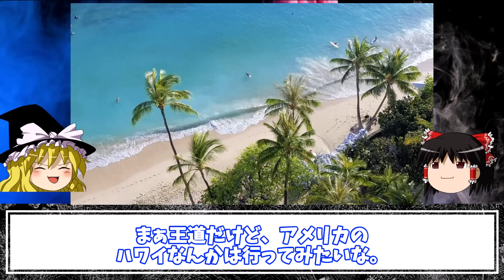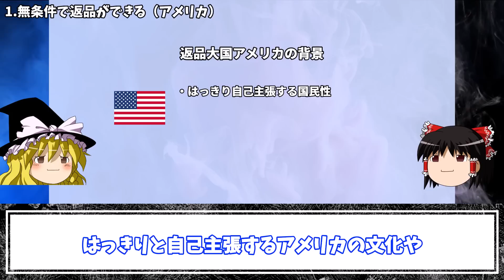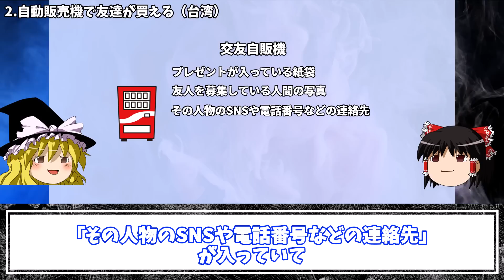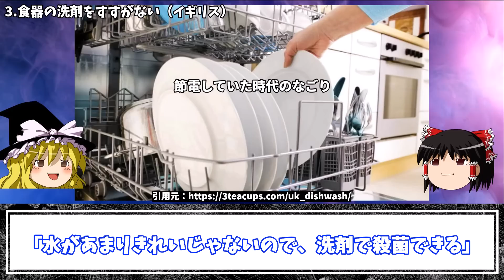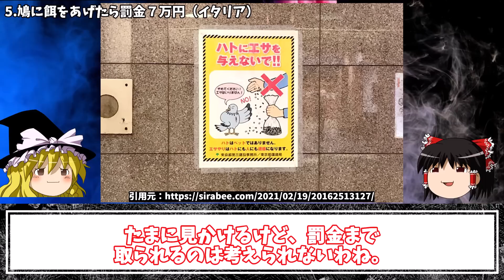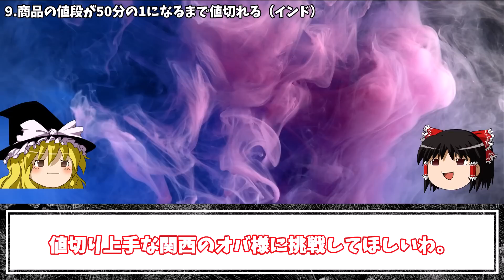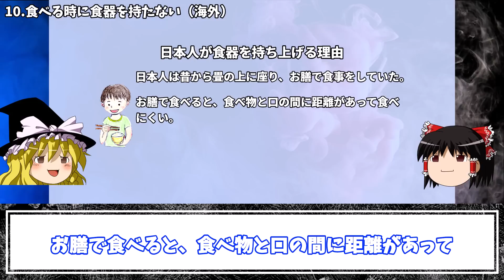【マジ？】世界で常識、日本で非常識な雑学10選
今回は「世界で常識、日本で非常識な雑学10選」を10個まとめて紹介していくぜ！

0:00　はじまり
0:31　1.無条件で返品できる（アメリカ）
1:53　2.自動販売機で友達が買える（台湾）
3:09　3.食器の洗剤をすすがない（イギリス）
4:07　4.食事は少し残すのがマナー（中国）
4:59　5.鳩に餌をあげたら罰金（イタリア）
6:11　6.銃がスーパーで売られてる（アメリカ）
7:14　7.ミネラルウォーターは炭酸水が主流（欧米）
8:08　8.タクシーが客引きしてくる（東南アジア）
9:19　9.商品は1/50まで値切れる（インド）
10:36　10.食べる時に食器を持たない（海外）